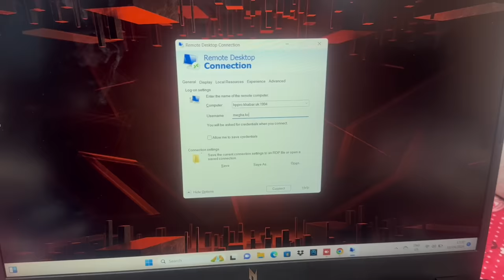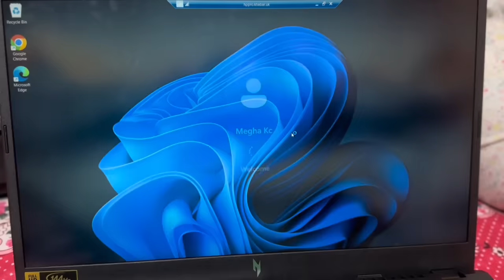Hami ta New Yearko lagi//Aadi Shopping,Gift and Happiness